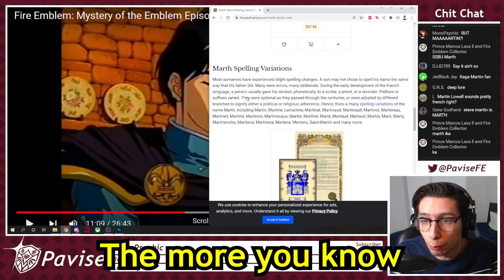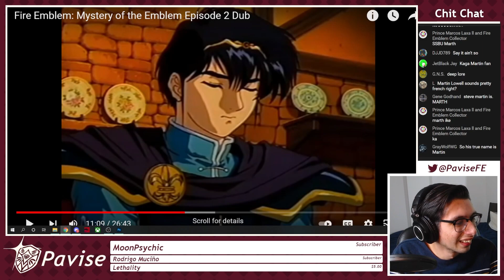MARTH PSA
Marth fans will have to hold this L forever.